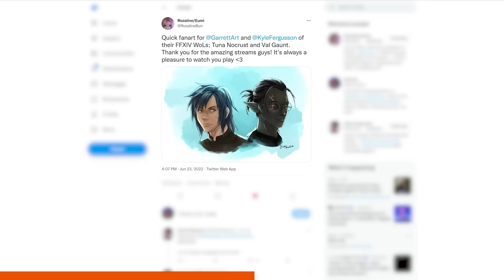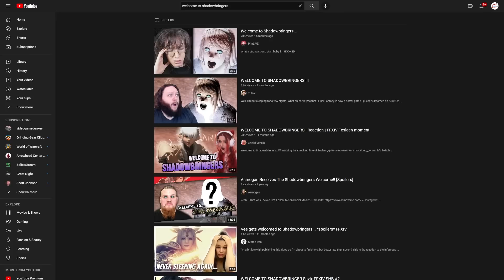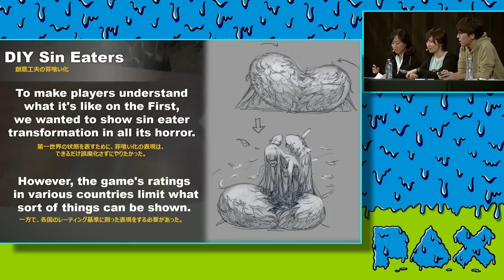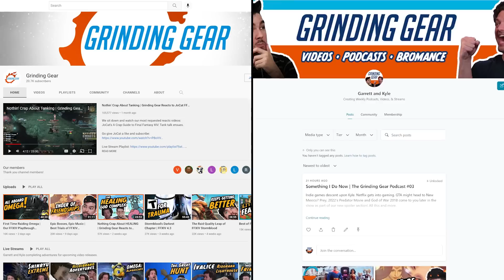Most Messed Up MMO Moment - Welcome to Shadowbringers FFXIV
The most messed up moment… so far. Garrett and Kyle dive into Shadowbringers and explore their first zone, after making the correct choice.

0:00 - Intro
19:49 - First History
24:07 - Answers and More Questions
30:14 - Twin Choices
37:56 - Welcome to Shadowbringers
45:13 - That Moment